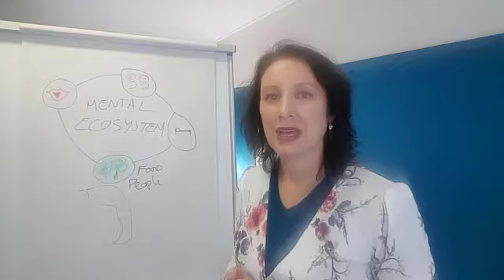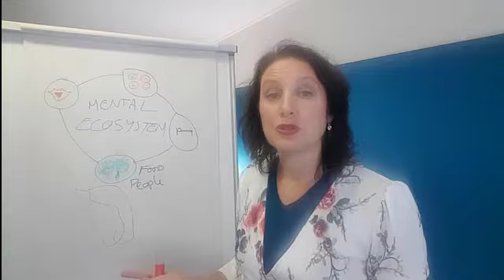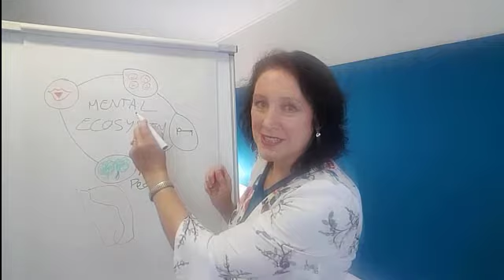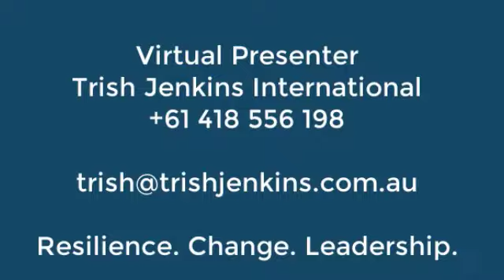Virtual Speaker Showreel Trish Jenkins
See Trish Jenkins delivering virtually and demonstrate what matter most in a virtual presentation. Sure cameras and lighting are important, but what people need is a feeling of connection over the airwaves.
Trish creates an intimacy that is closer than a venue stage. She is in your room with you, sharing her resilience, change and leadership strategies.